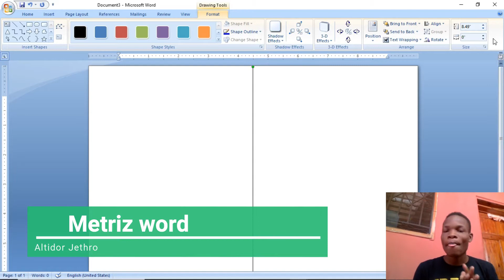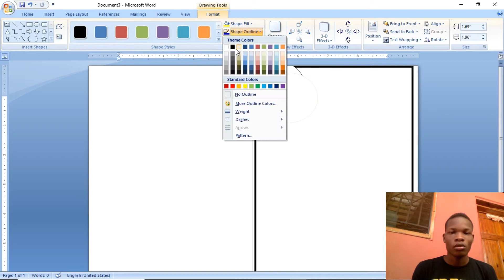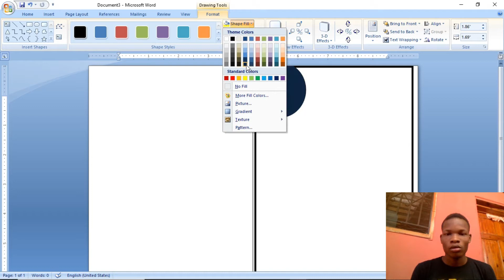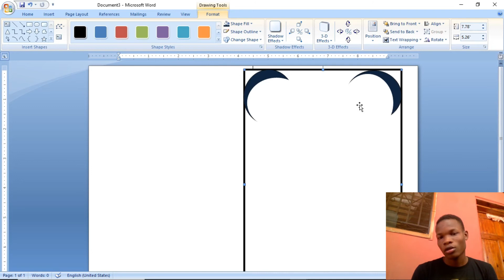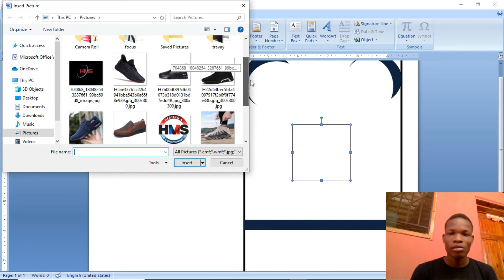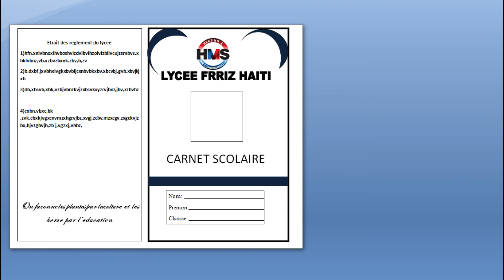Projet-video 2 koman ou kapab fè yon kanè pou yon lekol sou word... Metriz word..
Aboner